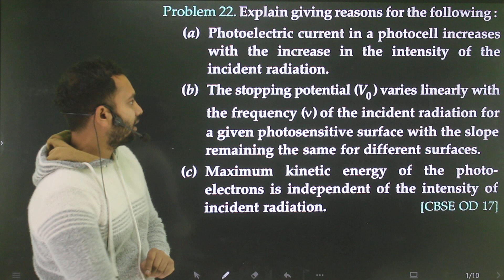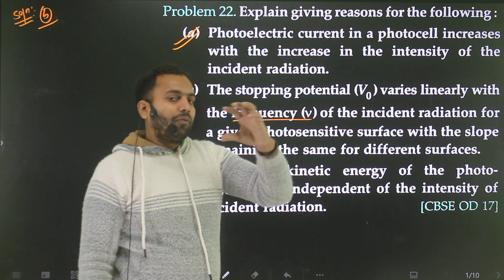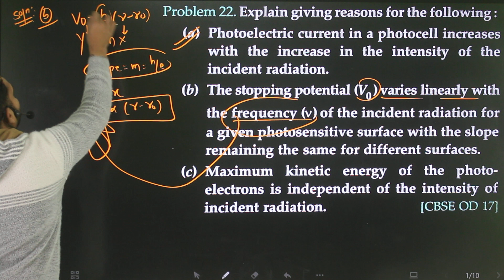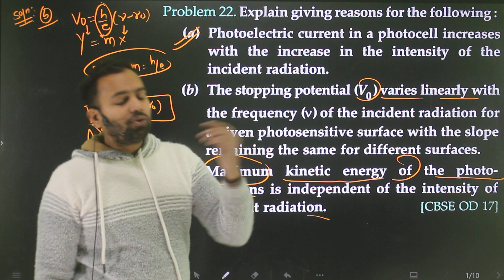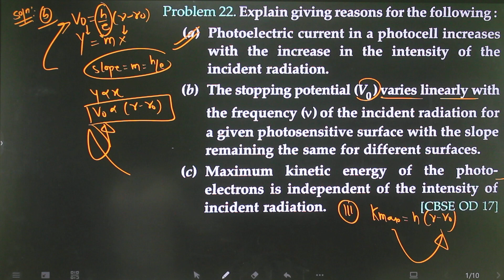P-22 Dual nature of radiation Very short/short SL Arora: Explain giving reasons for the following (a